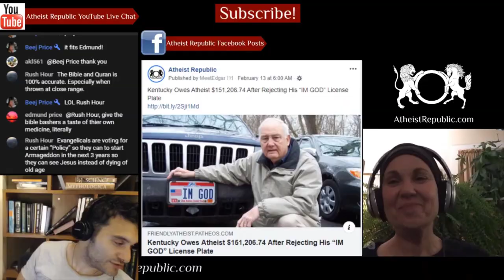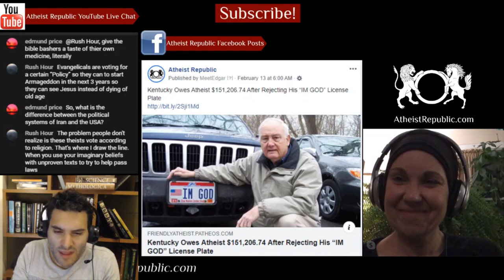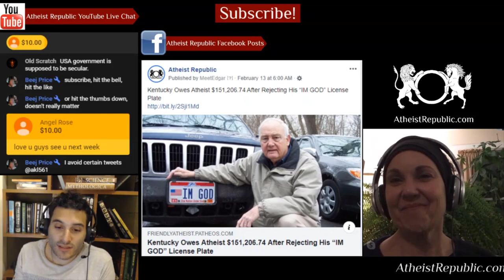NYC Mayor ‘Abused his Power’ to Help Stall Jewish Center ✡️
Mayor Bill de Blasio was personally involved in a deal with Orthodox Jewish leaders to delay a long-awaited report on poor yeshiva education. The Department of Education launched an investigation of the yeshivas, but as it dragged on, critics suspected that City Hall was delaying the probe to curry favor with the Orthodox Jewish voting bloc. “These internal communications reveal what we suspected all along: Mayor de Blasio abused his power by interfering with the yeshiva investigation,” said Naftuli Moster, founder and executive director of Young Advocates for Fair Education (YAFFED).

Source: Emails reveal Mayor de Blasio ‘abused his power’ to help stall yeshiva probe
Location: New York City, NY